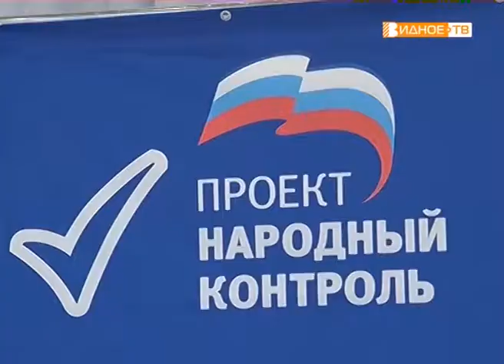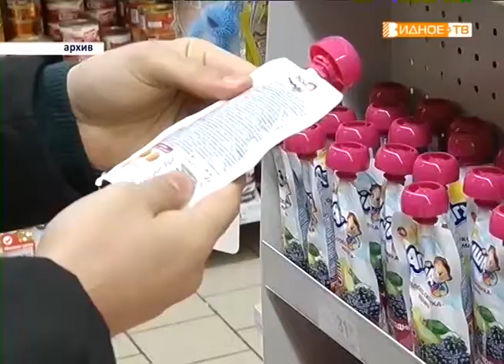"Народный контроль" - подведение итогов за полугодие